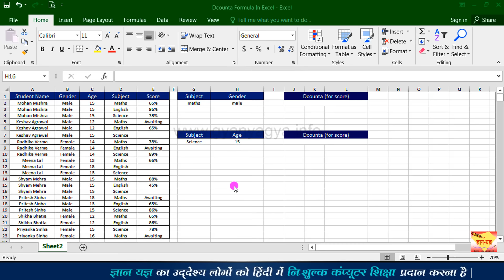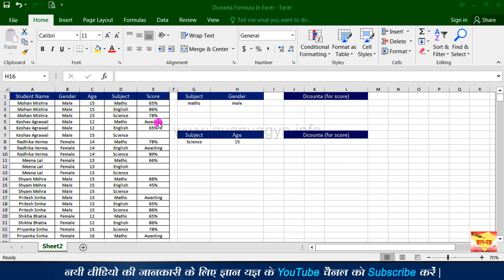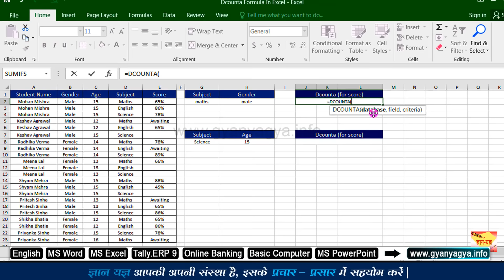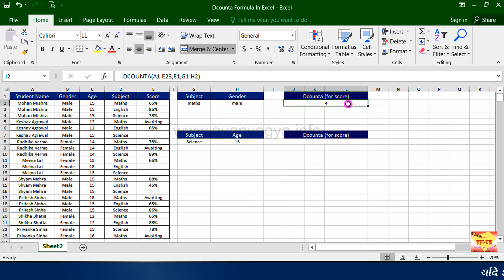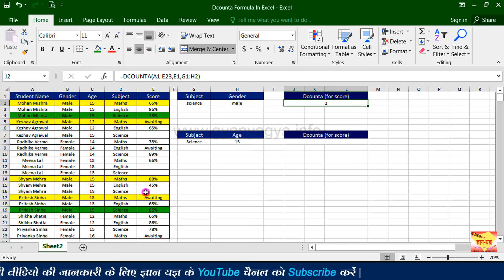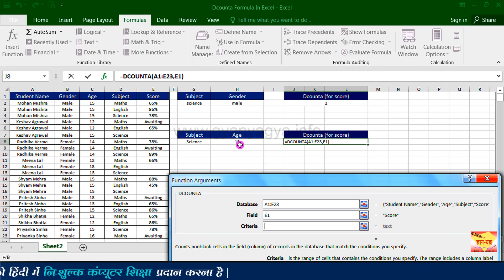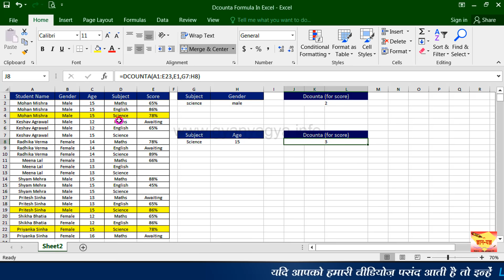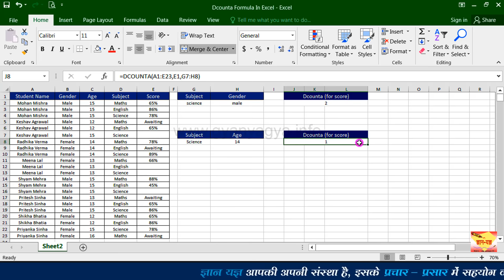Microsoft Excel: DCOUNTA Function| How to Use DCOUNTA Formula in Excel| DCOUNTA Function in Excel-84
In this easy Hindi tutorial of MS Excel, You will learn How to use DCOUNTA Function in MS Excel. What is the use of the DCOUNTA Formula in MS Excel? Learn About Microsoft Excel DCOUNTA Function. How does the DCOUNTA function work in Excel? How to use the DCOUNTA function in Microsoft Excel. How to use Dcounta to count filled cells of a column according to a condition in Excel?

0:00 - Introduction (परिचय)

0:20 - What is DCOUNTA Function in MS Excel?
माइक्रोसॉफ्ट एक्सेल में DCOUNTA फार्मूला क्या है?
MS Excel me DCOUNTA function kya hai?

0:57 - How to use DCOUNTA Formula in MS Excel to count filled cells of a column according to a condition?
माइक्रोसॉफ्ट एक्सेल में DCOUNTA फंक्शन कैसे यूज़ करें?
MS Excel me DCOUNTA function kaise use kare?

5:19 - How to use DCOUNTA Function with the help of Insert Function option in MS Excel?
माइक्रोसॉफ्ट एक्सेल में इन्सर्ट फंक्शन ऑप्शन की मदद से DCOUNTA फंक्शन कैसे यूज़ करें?
Microsoft Excel me Insert Function option ki madad se DCOUNTA function kaise use kare?